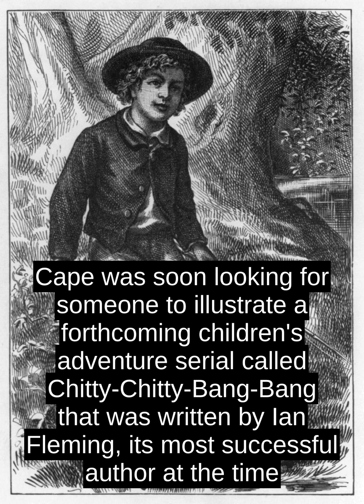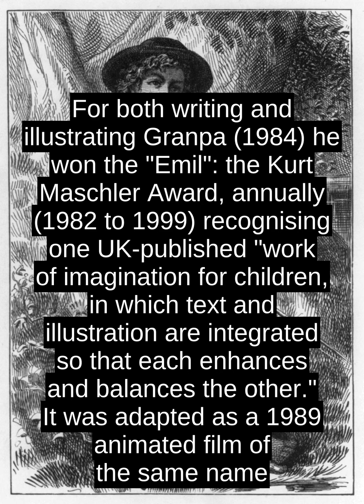John Burningham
John Burningham (27 April 1936 - 4 January 2019) was an English author and illustrator of children's books, especially picture books for young children